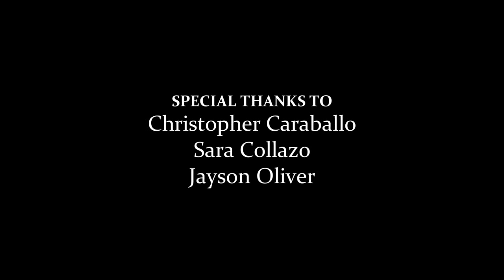ARSENAL - Short Film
After leaving Starling City, Arsenal, decided to take care of some business before joining the Teen Titans.
Welcome our very first "Cosplay In ACTION"! This is where we collaborated with Cosplayers to bring their, you guessed it, Cosplay to live! Some Cosplayers prefer pictures, others just really want to be the character and that's where we come in!

Starring:
Gabriel Castro as Arsenal

and Franklyn Castro as Arrow

Arsenal's Costume by:
Gabriel Castro

Fight Choreography by:
William Santos

Check out the "That's What Geeks Do" Podcast *In Spanish*
#7 - Arsenal Short Film, Straight Outta Compton Review & MORE!